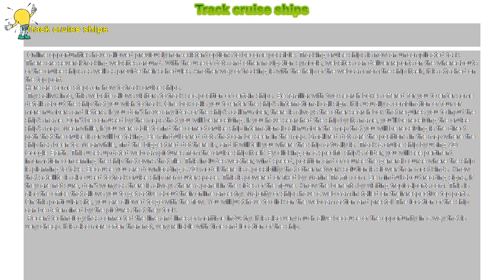How to : Track cruise ships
Track cruise ships

 Online opportunities have allowed previously non-existent options to become possible. Tracking cruise ships is now an uncomplicated task. There are several tracking websites around. With the use of dots and other navigation symbols, websites can deliver reports on the whereabouts of the cruise ships as well as provide their schedules. Another way of tracking is with the help of the webcam from the ship itself, it is attached on the top part.

Here are some steps on how to track cruise ships.

 Try sailwx.info, this website allows visitors to track sea position of certain ships. Be familiar with two search boxes offered for you to enter some details about the ship that you wish to track. One box calls you to enter the ship’s international call sign. It is usually a combination of four or more numbers and letters. If you don’t have any idea of the ship’s call number, there is always the other search box that requires you to input the ship’s name. Don’t be confused by the maps that you will be receiving. If you have searched the ship by its name, you’ll be receiving the cruise ship’s map. Meanwhile, if you were able to find the correct cruise ship international call number the map that you will be receiving is the direct path that the cruise is or will be taking. Be mindful of red dots that can be seen in the map. Small red dots are the positions in the map where the ship has been to. Meanwhile, find the biggest red dot there is, and it will tell you where the ship actually is. Track a cruise ship by using 3D Google Earth. This uses updated webcam pictures from the cruise ship itself. By clicking on a specific ship’s folder, you will see pertinent information concerning the ship that owns that file. This includes weather, wind speed, position and of course the general course where the ship is planning to take. Because you are downloading a 3D model there is a possibility that other network solution is slower than most kinds. Know that satellite is also used to track cruise ship from outer space. This is powered or fixed by MarineTraffic.com. Be mindful about reading signs, if they are not sure, don’t worry as there is always there a panel in the sides of the figure. Know the benefits by visiting tropicalports.com. This is also the office that allows you to get active about their online ancestry. Majority of ships have a web cam installed on their respective top parts. On this particular site, you are allowed to go with the flow. You will just have to click on the webcam action and presto! The location of the ship can be determined by the pictures that they took.

 Recent technology has connected the line and lines of maritime industry. It is also very much alive because of the opportunity in a way that is very cheap. It is also more often than not, very reliable with time and location of the ship.